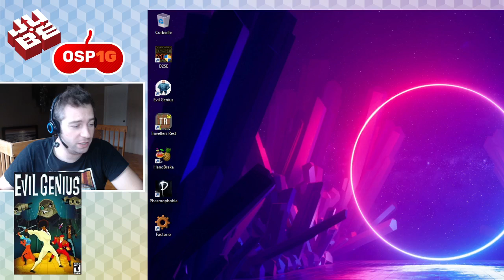On s'part une Game #22 Evil Genius - Partie 4